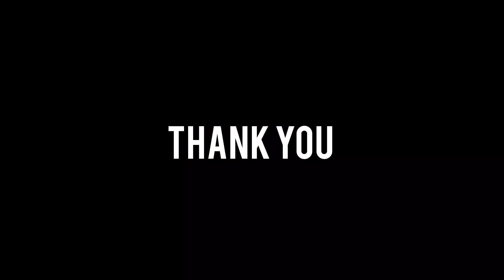REMIX FALL || PICNIC WITH FRIENDS 🥰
Hello guyz ye video Remix Fall ka h
We planned to go there for picnic It was a nice place for picnic
The beauty of Remix Fall is cannot be explained in words